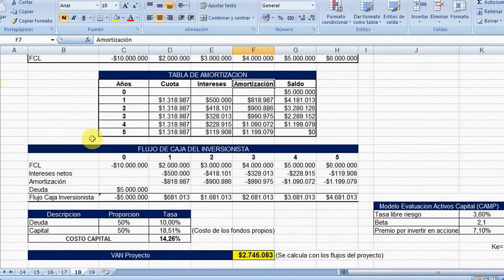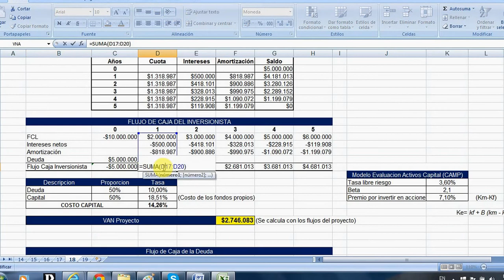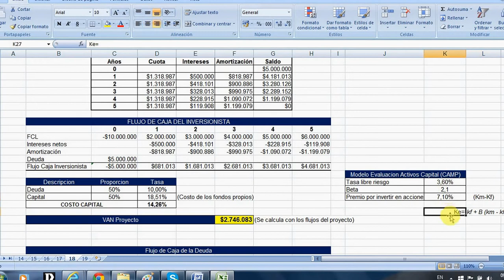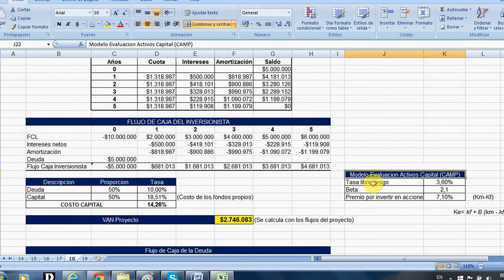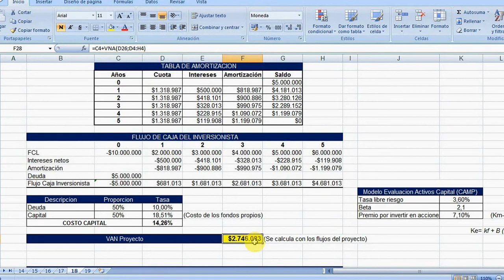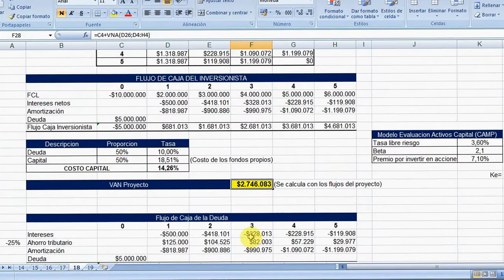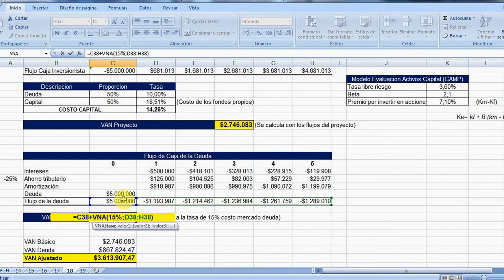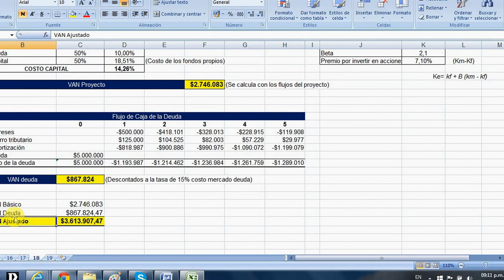Ejercicio #18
Decisiones de inversión - I Semestre 2015 UCR